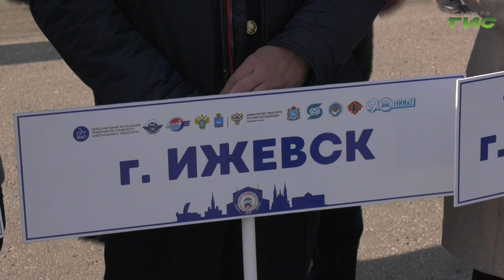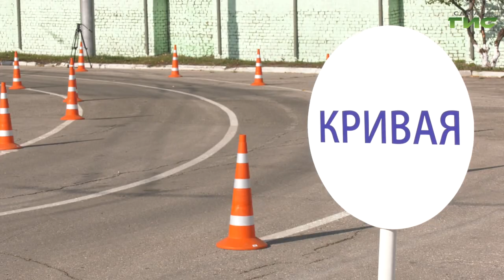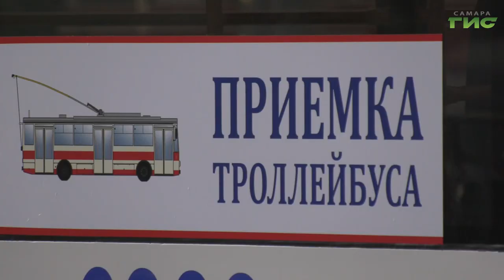36 участников из 32 городов России борются за звание лучшего водителя троллейбуса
36 участников из 32 городов России борются за звание лучшего водителя троллейбуса. В Самаре стартовал всероссийский конкурс профессионального мастерства. Он организован федеральным министерством транспорта, научно-исследовательским институтом автотранспорта, самарским областным правительством и администрацией Самары. Конкурс пройдет в несколько этапов. Участникам предстоит сначала продемонстрировать свои знания в теории, а затем на практике — на базе самарского "ТТУ". Подробнее Елена Малютина.